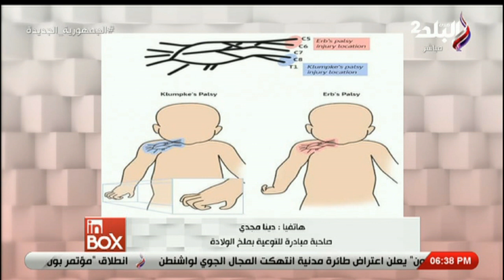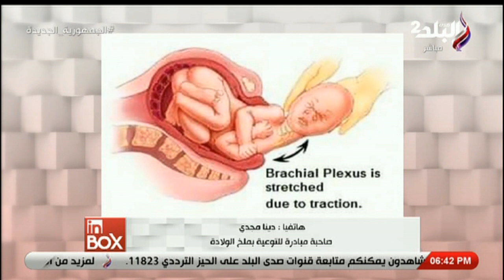صاحبة مبادرة للتوعية بملخ الولادة .. هتقولنا تجربتها وازاى قدرت تتعافى من ملخ الولادة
جزء من حلقة اليوم  5 يونيو 2023 من برنامج انبوكس وبها مداخلة مع دينا مجدي صاحبة مبادرة للتوعية بملخ الولادة ونصايح مهمة لكل أم عشان تتجنب «ملخ الولادة» للأطفال، ولقاء مع المصور أمجد جلال، ولقاء مع المستشار أحمد فوزي حجازي يتحدث عن مشاكل الميراث ويوضح الفرق بين الوصية والبيع والهبة.